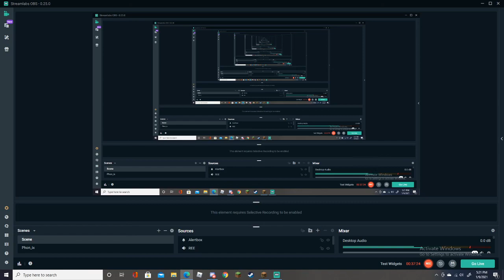Hide N Seek on de smp